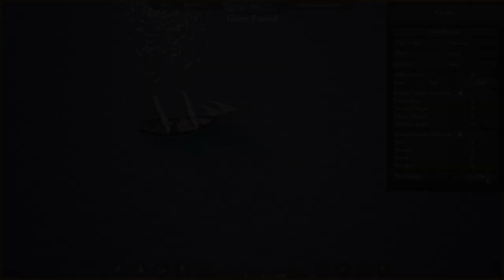New Home: Medieval Village - Trailer (It will be released on Steam today!)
Hi everyone! My name is Mustafa Caner Tonbul, and I am an indie game developer.
My first game, New Home: Medieval Village', will be released on Steam today.

Here you can watch the first trailer of the game!

You can visit the Steam page for a detailed information and images about the game.